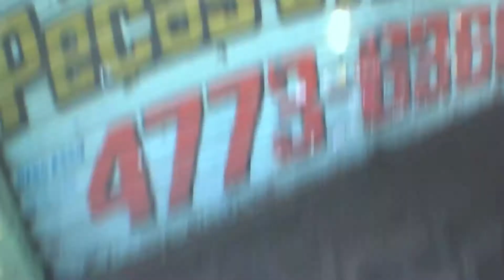MOTO NOVA DO DANILO